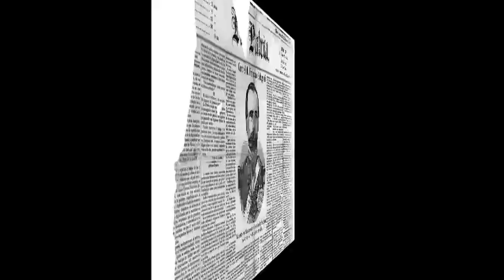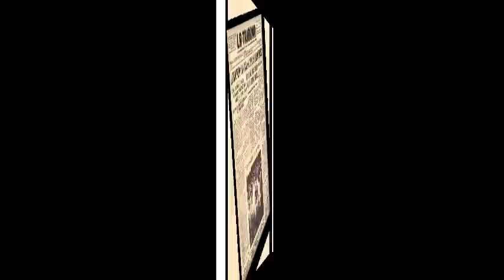EL CANILLITA (FELIPE PINGLO ALVA) - MANO CORTA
El Canillita -- Vals Peruano de Felipe Pinglo Alva. Mano Corta (Fernando Hurtado) con Adolfo Zelada y otras figuras del criollismo.

El Canillita es un vals de gran contenido social poco difundido antes y en la actualidad. Su contenido crítico y el llevar en sus letras el nombre del diario aprista La Tribuna, un periódico frecuentemente perseguido y clausurado por las dictaduras de la época, originó su poca difusión pública. Por tal motivo, algunas publicaciones han tratado desde entonces de distorsionar las letras de este vals profanando así la obra del maestro.

Esta grabación fue hecha por el grupo conformado por verdaderas estrellas del cancionero criollo:

Mano corta (Primera voz)
Adolfo y Gregorio Zelada (Guitarras)
Antonio Vergara (Bajo)
Julio Vásquez y Reynaldo Canano Barrenechea (Cajón)
Gregorio Castillo (Castañuelas)
Dima Marrón (Cucharas) y Lorenzo Pedraza (Chapas)

EL CANILLITA -- LETRAS

Anunciando los diarios que a la venta lleva,
cruza el canillita sudoroso y fugaz,
corriendo fuerte por ser de los primeros,
en vender los diarios y ganar el jornal.

Acaso mis ojos tal vez hayan mirado,
al muchacho que lucha por el pan de su hogar,
o también es posible que me haya inspirado,
en un huérfano humilde, en un desamparado,
sin padres que adorar.

"El Comercio" vocea con afán el pequeño.
"La Crónica" interesante, enseguida dirá.
"El Callao Suplemento", "La Tribuna" y "La Noche",
"La Nación" y "El Heraldo" le oiremos pregonar.

Si muchos de nosotros auscultar pudieramos,
la verdad cruel y triste de este diario luchar,
viviendo en un instante de mortal desengaño,
compraramos los diarios para otorgarle el pan.

Canillita travieso, juguetón, bullanguero.
Alma que ayer fue buena y siempre lo será.
Si cruzas muy temprano las calles de tu pueblo,
semejas a un obrero con rumbo a trabajar.

Hasta que cuando vienes pregonando los diarios,
semejas todo un hombre que lucha por el pan.
Al llevar la ganancia a tus padres y hermanos,
tú pequeño gigante, tú grandeza de niño,
que humilla a la crueldad.